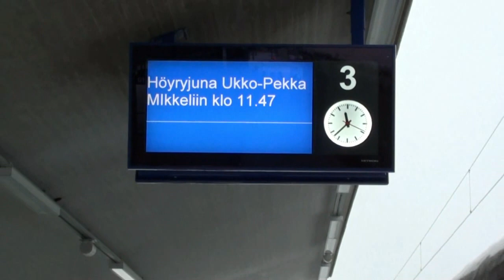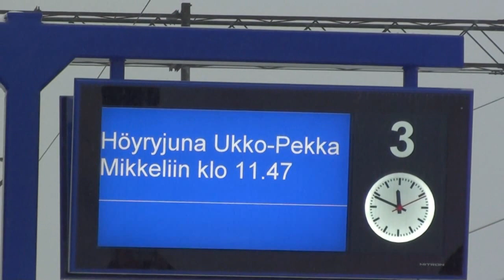Ukko-Pekka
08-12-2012. Steamtrain Ukko Pekka at Kouvola station, leaving to Mikkeli.